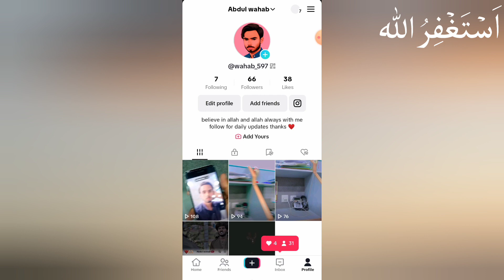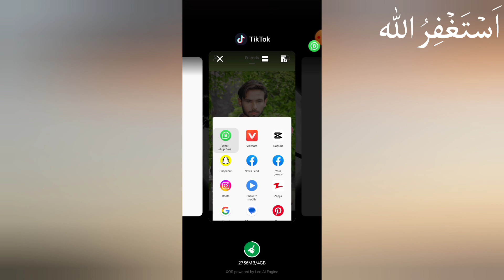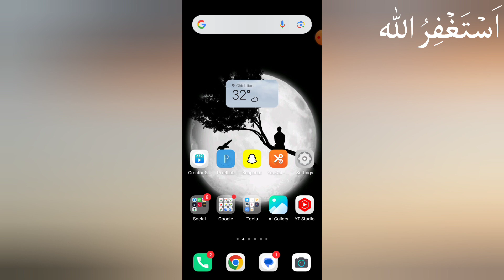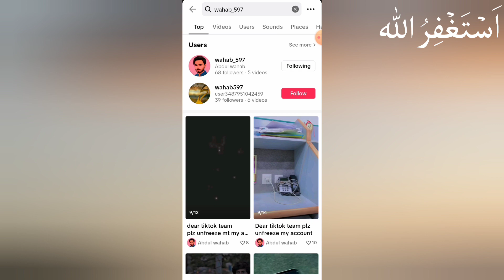Boost Your TikTok | Get Thousands of Likes | Foryou Trick LIVE Proof | Technical Abw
🔥Boost Your TikTok : Get Thousands of Likes & Foryou Trick LIVE Demo on Mobile! 💥
so hello friends my name is abdul wahab today's video i will be share you how to boost you're tiktok account with easy foryoy trick and get thousands of likes on you're video